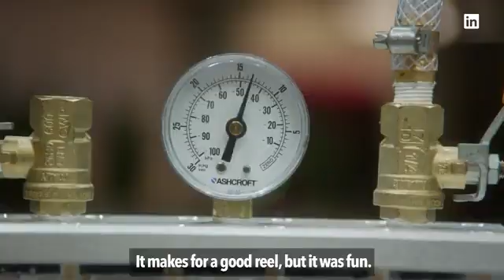Sahana Srinivasan-Brainchild............next generation's Science Guy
Brainchild's Sahana Srinivasan is the next generation's Science Guy, showing them (and me!) how the world works with humor and gumption. She discusses what it was like hosting her own show — before even graduating college